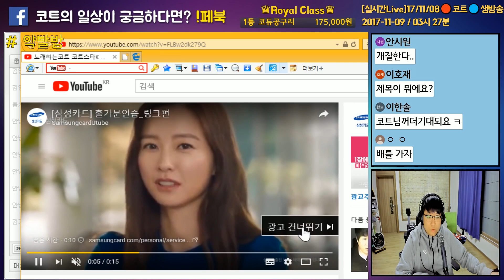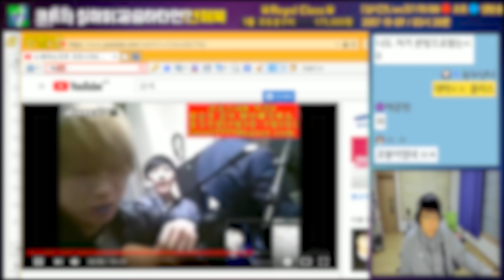※미공개영상※ 멜로망스 김민석 코트스타k 시즌1 우승자라니..!? (노래하는코트)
* 실시간,생방송,코트,약빨방,공포,게임,노래잘하는법,창법,라이브,토크온,라이브,코트를웃겨라,코웃,노래하는 코트